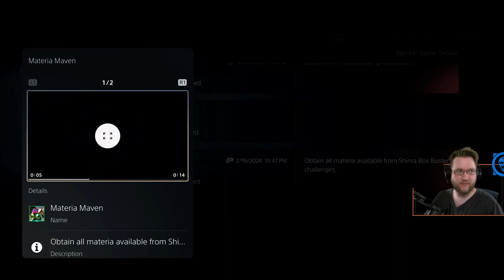Final Fantasy VII REMAKE INTERmission DLC "Scarlet" Lite Commentary Part`5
Final Fantasy VII Remake Intergrade Episode: INTERmission PS5. Light Commentary Gameplay Playthrough. Full Game Reaction Lite Commentary. Final Fantasy 7 Remake, but I'm Bad. [DLC Part`5] 2024 Full Game PS5 Playthrough features: Yuffie Kisaragi, Sonon Kusakabe, Wutaian Ninjas, Wutai Lore, Avalanche, Shinra Scarlet, and Yuffie's entire Midgar Shinra Tower Story Arc. FF7 Remake Boss Battles, Reaction, Review, Musical Score, Story Missions, Side Quests, Main Campaign Chapters, Single Player, All Cinematics, Cut Scenes, and Intergrade DLC INTERmission.

GOD OF WAR & GOW RAGNAROK (100% give me a challenge/show me no mercy)

00:00:01 Start
00:14:03 Booba
00:50:18 50,000 Boxes